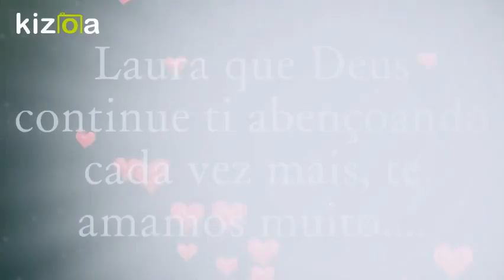Kizoa Movie - Video - Slideshow Maker: 1 Aninho Da Laura